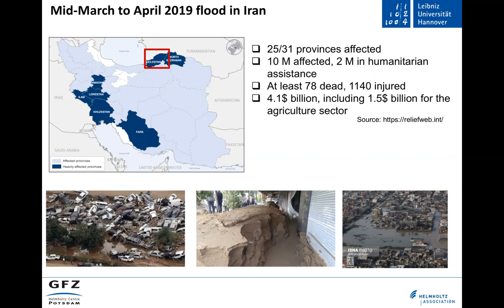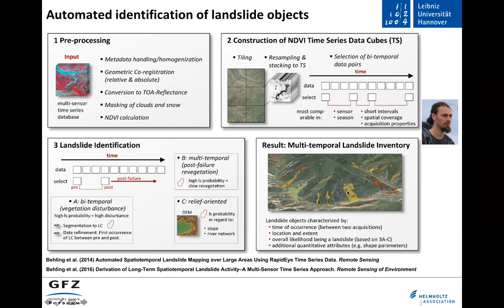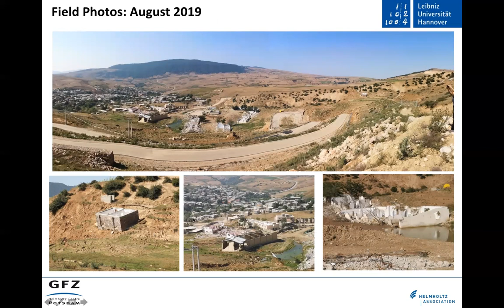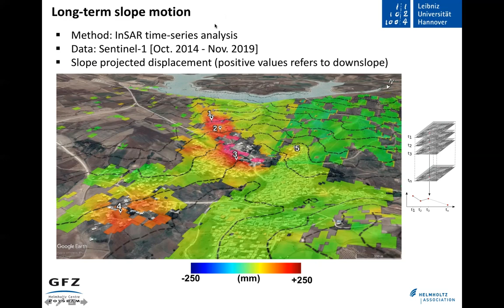437 Multi-sensor investigation of Landslides triggered by 2019 extreme rainfall events in Golestan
Mahdi Motagh, GFZ German Research Center for Geosciences/Leibniz University Hannover, DE